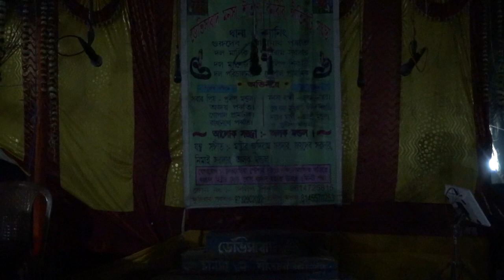মনসার গান | Monosar gan | Maa Nageshwari Opera | Part - 6 | Joy maa monosa jatra